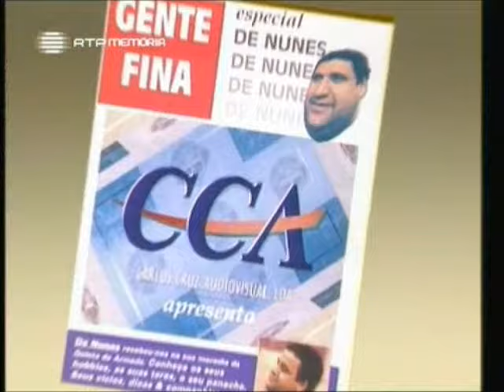Nós os Ricos - 105º Episódio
Para quem acha que vida de rico é fácil